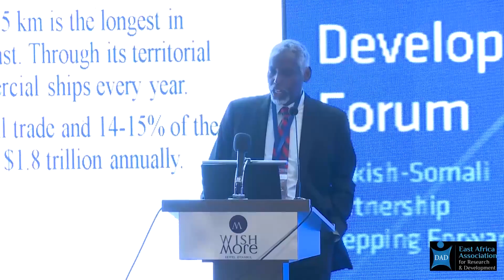Dr.Abdirahman M.Abdullahi Badiyaw: Turkısh-East Africa Relations From Past to the Present